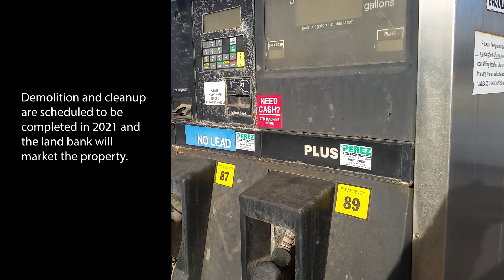Plain Township gas station cleanup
Stark County land bank has a grant to demolish this abandoned gas station.